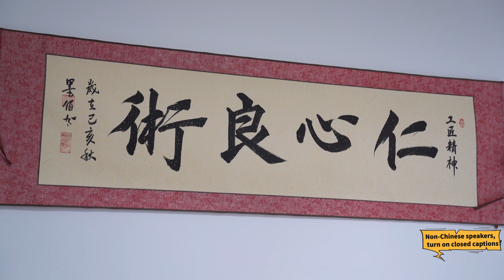【超小厨】小杨破天荒做美容？晚餐万州烤鱼，小厨自炒烤鱼料，喝高了大老爷们齐嗨歌！痛快！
所有食材的获得方式都符合道德和法律规定。"
万州第二天！大姐给小杨做美容线，让小杨变得更美！
晚餐大哥请吃饭，万州特色烤鱼，小舅母子烤鱼体验馆，小厨自炒烤鱼料，火辣辣的，几个大老爷们吃爽了！喝高了齐嗨歌！好欢乐！
小小厨干妈职业大揭秘！万州烤鱼就是香！
超小厨会做饭，喜欢吃饭，一个专注吃的人。